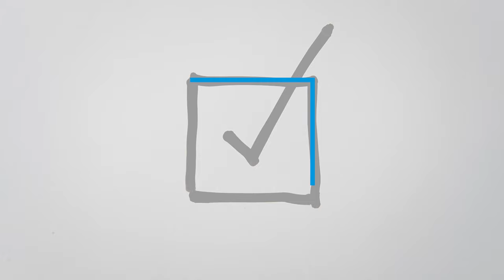What Chemical Engineers Do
This film illustrates the substance and breadth of chemical engineering's contributions, and hopes to inspire young people and the public to seek a better understanding and take more interest in chemical engineering.

The AIChE Foundation's Doing A World of Good Campaign recognizes companies and individuals for solving societal problems to benefit humanity through the safe and responsible practice of chemical engineering.

AIChE is the world's leading organization for chemical engineering professionals, with more than 60,000 members from more than 110 countries. AIChE has the breadth of resources and expertise you need whether you are in core process industries or emerging areas, such as translational medicine.